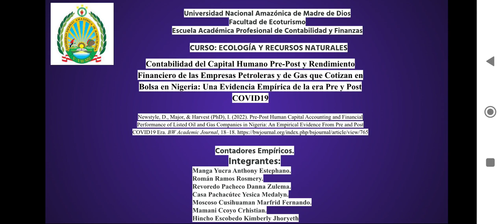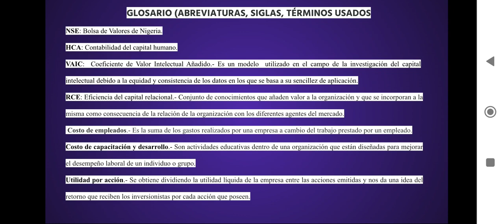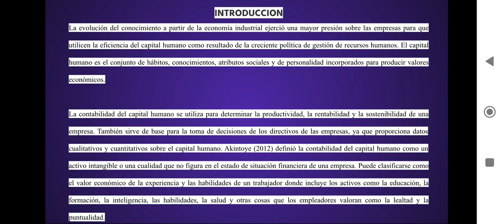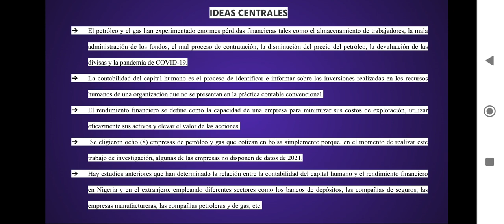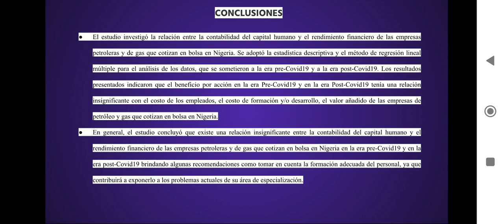Contabilidad del Capital Humano Pre-Post y Rendimiento Financiero de Empresas Petroleras en Nigeria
Seminario del grupo: "Contadores Empíricos.
Integrantes:
Manga Yucra Anthony Estephano.
Román Ramos Rosmery.
Revoredo Pacheco Danna Zulema.
Casa Pachacútec Yesica Medalyn.
Moscoso Cusihuaman Marfrid Fernando.
Mamani Ccoyo Crhistian.
Hincho Escobedo Kimberly Jhoryeth